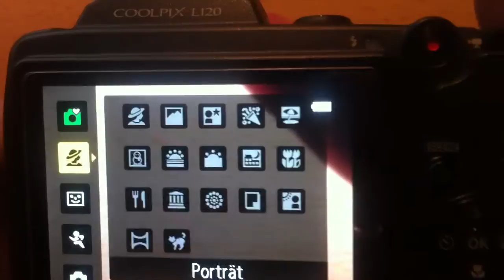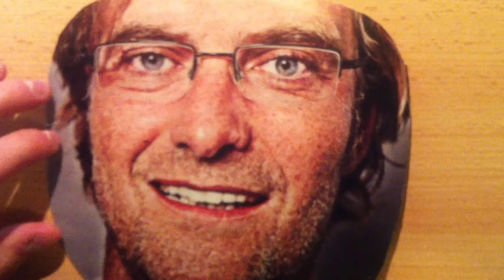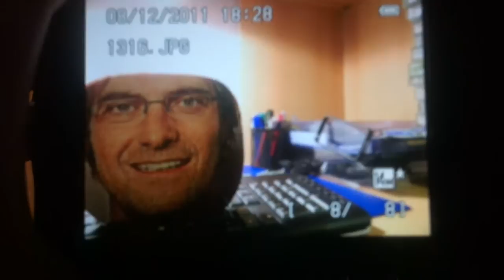Fotografieren: Porträt (Portrait) Fotos mit Digicam machen - Tipps und Tricks (Anleitung)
- HilfreichTV zeigt euch, wie ihr mit einer Digitalkamera gute Porträt-Fotos machen könnt. Dafür gibt es bei vielen Digicams bereits einen Kamera-Modus, der ausgewählt werden kann.